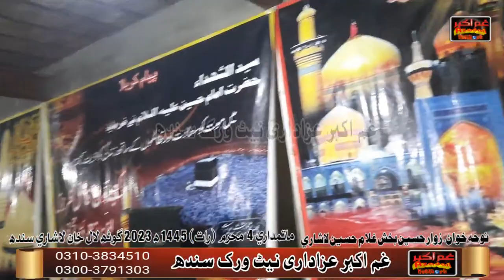نوحے 2023 | ماتم ھی ماتم | حسین بخش لاشاری | جھولا اصغر دا | سرائیکی نوحہ | کلام سید رفیق حسین شاھ